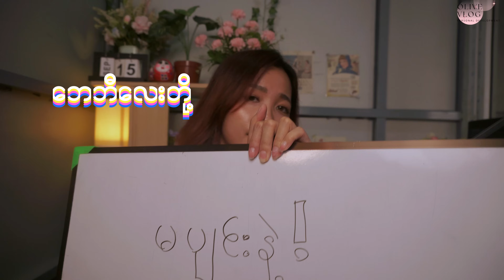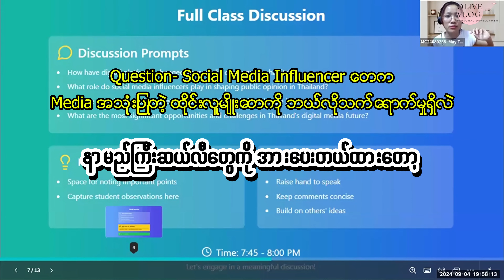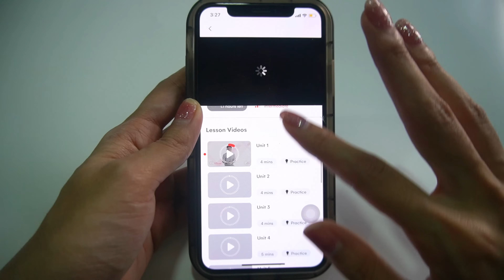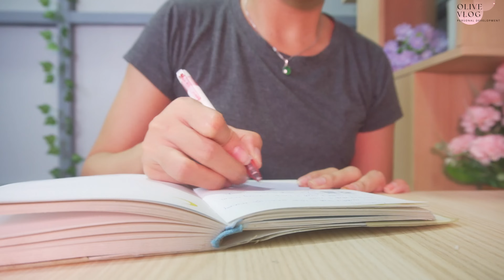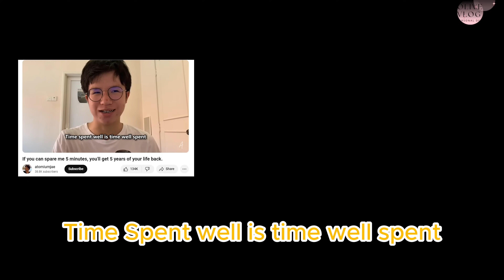ငယ်ငယ်တုန်းက ဒီစာလေ့လာနည်းတွေ သိခဲ့ရင် သိပ်ကောင်းမှာပဲ (အမှတ်ကောင်းဖို့)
🔻၂၉ နှစ်မှ သိလာရတာတွေ...

🔴Olive အသက် ၂၉ နှစ်အရွယ်မှ သိလာရတဲ့ စာလေ့လာနည်း၊ ခံယူချက်တွေကို လူငယ်အရွယ်မှာ ကြိုသိထားချင်ရင် ဒီဗီဒီယိုကို ကြည့်ပေးနော်

ဗီဒီယိုထဲ ပြောထားတဲ့ Olive English လေ့လာနေတဲ့ SAYA App ကို စိတ်ဝင်စားသူများအတွက်-

You can search for me on 📲
Background Music I Thanks to :➡️
🎵Lo Fi Type Beat - " Fresh Air " Zeeky Beats
🎈Song : Daystar - Monotone /

◽CAMERA
Sony a6000